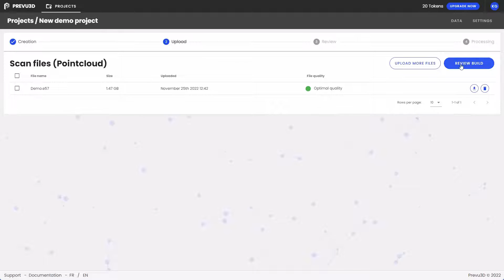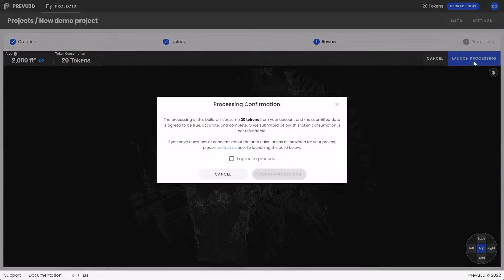Tutorial - Create New Project and Upload